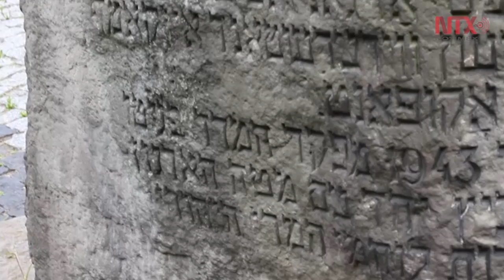Memora del holocausto vive en las calles de Varsovia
Caminar por las calles del cetro de Varsovia, es una invitación a sumergirse en la historia de los casi 500 mil judios que vivieron en la capital polaca la represión durante la Segunda Guerra Mundial